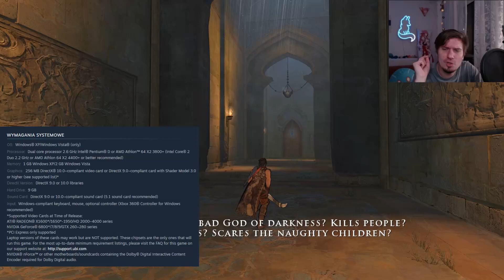PKD - "Prince of Persia" 2008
0:00 Intro
0:10 PKD
0:53 Z czym się je "Prince of Persia"?
1:38 Kim i z czym
2:27 Fabuła
3:07 Grywalność
3:53 Video
4:46 Audio
5:13 Kontrowersje
7:23 Plusy i Minusy
8:11 Wymagania
9:05 Bez monologu
10:05 Reasumując

1) Napisz gdzieś wewnątrz paczki (kartka, świstek papieru - cokolwiek, byle NIE na privie na YT/FB bo się pogubię) czy sobie życzysz czy nie, żeby unboxing od Ciebie ewentualnie trafił na juczuby i jak tytułować paczkę ("paczka od -Twoje imię-" czy "paczka od -podany przez Ciebie nick-"). Jeśli nie napiszesz, to zakładam, że mogę wrzucać na YT z podanym nickiem/imieniem.
2) Nie wysyłaj mi nic za co mogę oberwać ja, lub możesz oberwać Ty. Nie, to nie było wyzwanie, raczej prośba i pobożne życzenie. Ale jak już chcesz mi wysłać tego świeżo zakoszonego Rembrandta, to spoko i obiecuję, że Cię nie wsypię.
3) Ślij na adres (tak, to "poste restante" przed imieniem ma tam być):
51-645 Wrocław